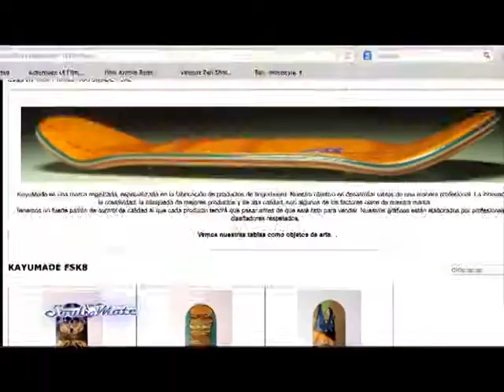Soulmate Eps 11 - 02 Finger Board